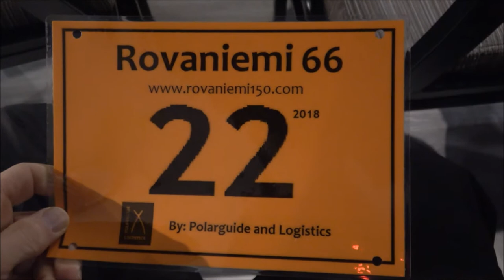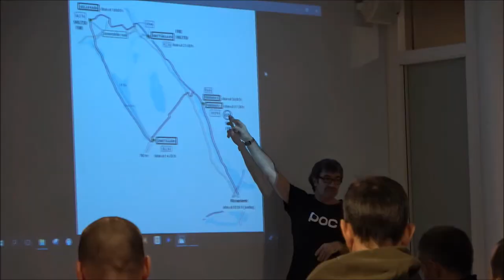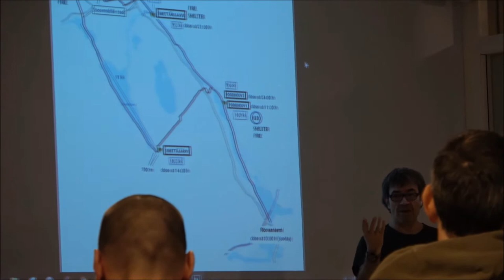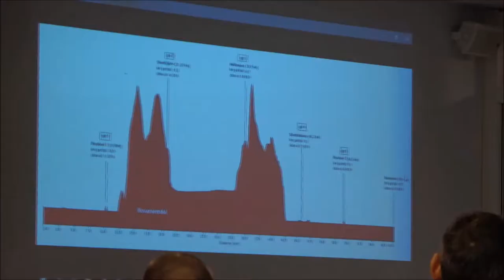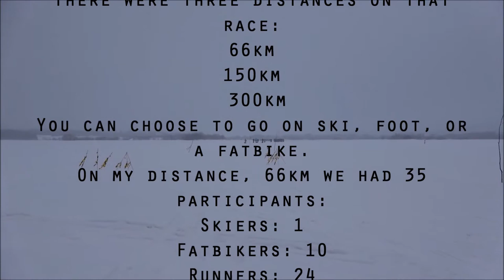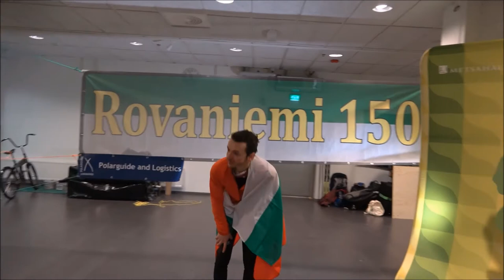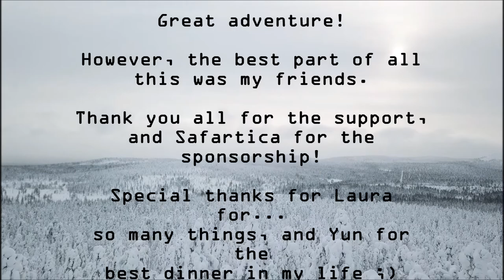Rovaniemi 66 Winter Arctic Race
This video shows mainly my personal experience on the race, distance 66 km, in Rovaniemi, Lapland, Finland. The race was in February. During the race, the temperature was about -12 degrees Celsius.

Martin